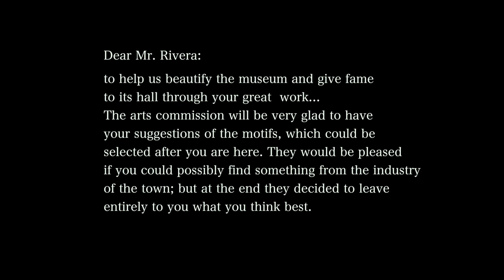The Diego Rivera Industrial Murals at the Detroit Institute of Arts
A presentation by Bill Wylie-Kellerman in 2014.

Video by Teeksa Photography as part of its Detroit Project.